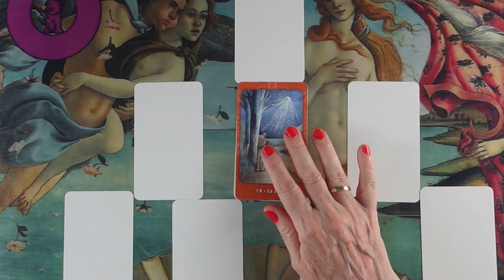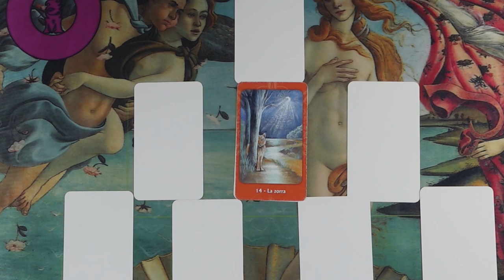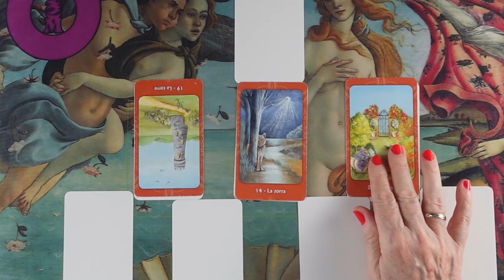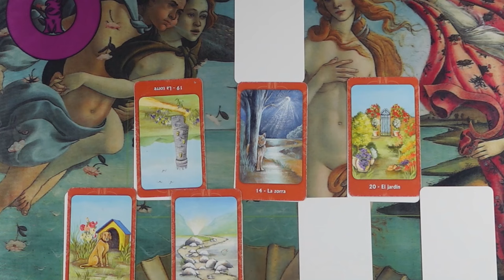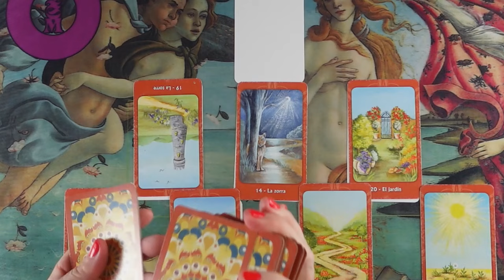A belső Istennőd - Így erősíted magadban a szerelmi energiát❤